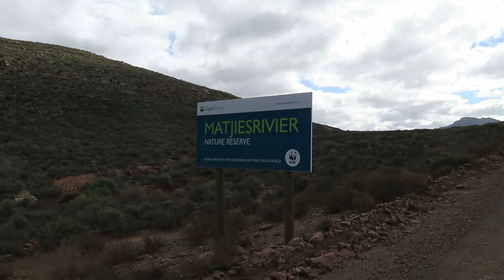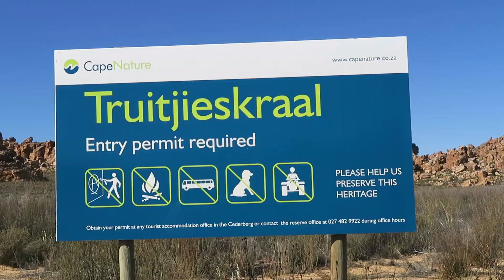EXPERIENCE CEDERBERG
A weekend among friends, climbing and exploring the beautiful Cederberg mountain range in South Africa.